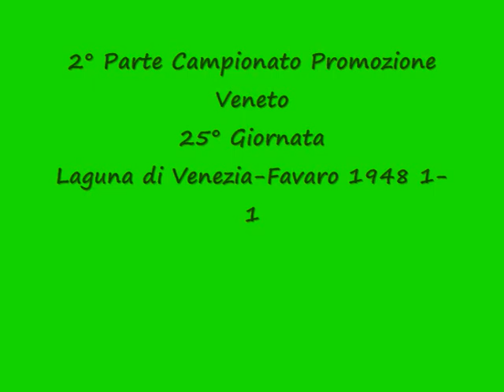2° Parte Camp.Prom. Veneto 25° g. Laguna di Ve.-favaro 1948 1-1.wmv